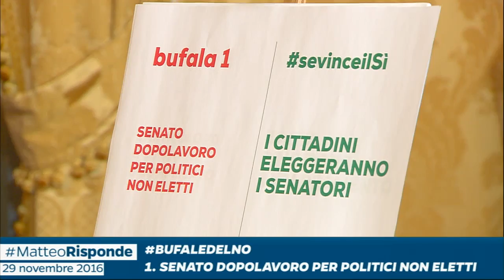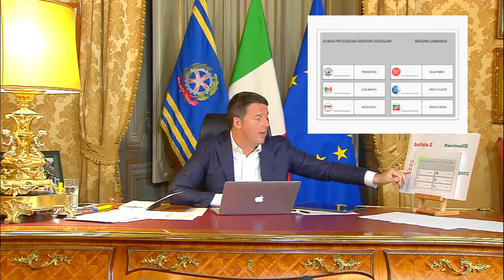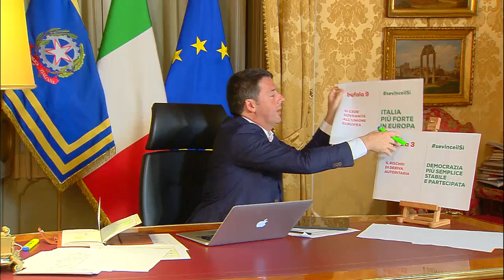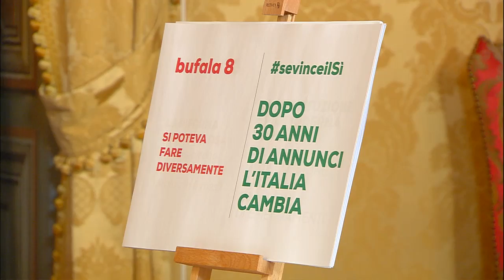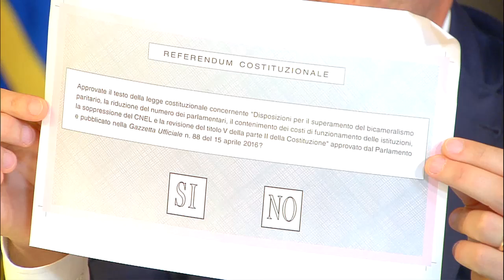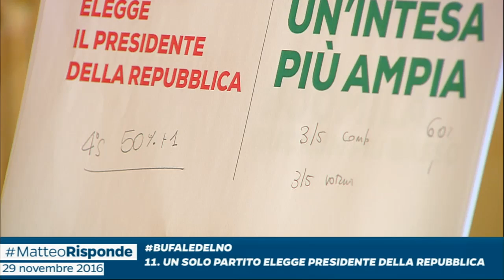MatteoRisponde del 29/11/2016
Il presidente del Consiglio Matteo Renzi ha risposto in diretta alle domande dei cittadini su Facebook e Twitter.